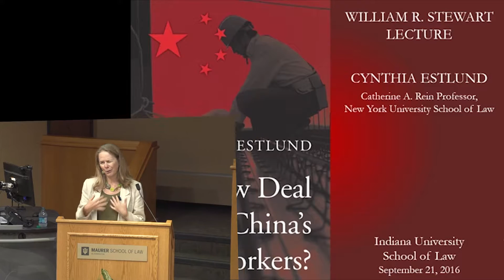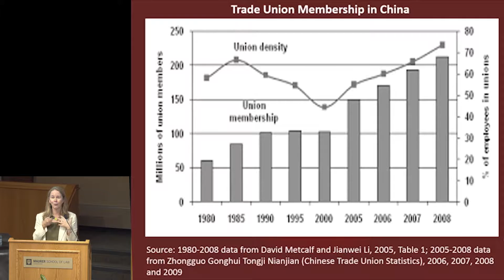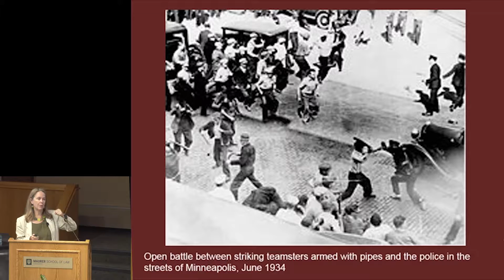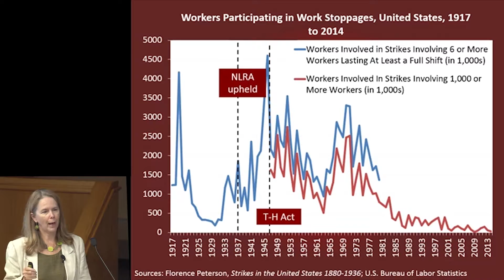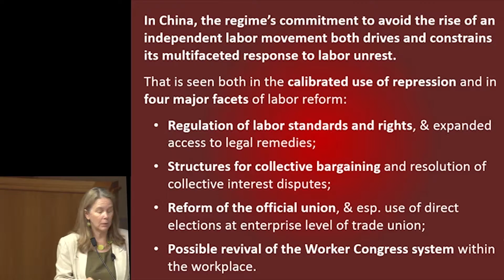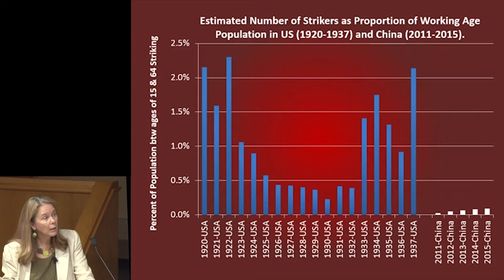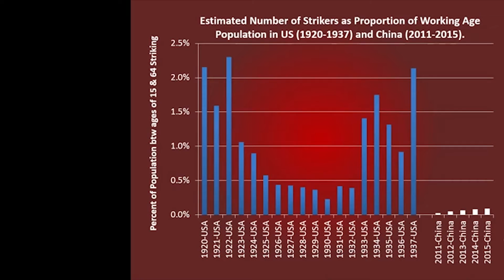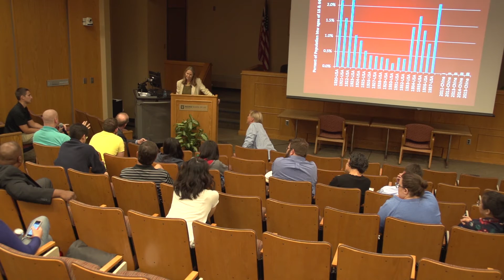Cynthia Estlund: A New Deal for China's Workers?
Stewart Lecture in Labor and Employment Law at Indiana University Maurer School of Law was give on Wednesday, September 21, 2016.

Abstract

China has transformed itself in a few decades from an economically backward and closed totalitarian state into one of the world’s largest economies.  Growth has brought turmoil on the labor front – rising strike levels, a surge of union organizing, and a raft of reforms – that in some ways recalls the American New Deal experience.  China's leaders do envy, and hope to emulate, the prosperity and stability that followed our New Deal reforms.  But they are irrevocably opposed to the independent trade unions that were the central actors in spurring and carrying out those reforms.  In China it is the specter of an independent labor movement that plays that central role, driving and constraining every facet of China's labor policy, both reforms and repression.  China’s leaders draw on an increasingly sophisticated toolkit in their effort to quell and contain both labor conflict and independent organizing.  By adroitly opening and closing pressure valves on conflict, they aim to keep unrest from boiling over while staving off major political change.  If China’s workers get their New Deal, it will be a New Deal with “Chinese characteristics,” very unlike what workers in the West achieved in the mid-20th century.

Cynthia Estlund is the Catherine A. Rein Professor at the New York University School of Law, and a leading scholar of labor and employment law.  Her writings explore workplace regulation and governance; freedom of expression and procedural fairness at work; diversity, integration, and affirmative action; and many aspects of collective labor law, both in the U.S. and in comparative perspective.  Her forthcoming book, A New Deal for China’s Workers? (Harvard Univ. Press, 2017), offers a comparative perspective on reform and its limits in the wake of rising labor unrest in China.  An earlier book, Regoverning the Workplace: From Self-Regulation to Co-Regulation (Yale Univ. Press, 2010), mines current trends in regulatory practice to suggest a potential path toward participatory workplace governance in a post-collective bargaining era.  In Working Together: How Workplace Bonds Strengthen a Diverse Democracy (Oxford Univ. Press, 2003), she argued that the convergence of diversity, cooperation, and sociability make the workplace a distinctive source of social capital, with important implications for democratic theory and for the law of work.

Estlund got her B.A. (summa cum laude) from Lawrence University, and her J.D. from Yale Law School.  After clerking for Judge Patricia M. Wald on the U.S. Court of Appeals for the D.C. Circuit, Estlund practiced law for several years, and then taught at the University of Texas School of Law and Columbia Law School before moving to the NYU School of Law in 2006.